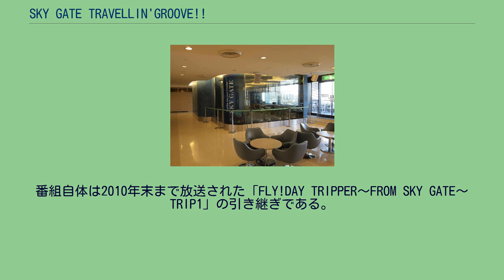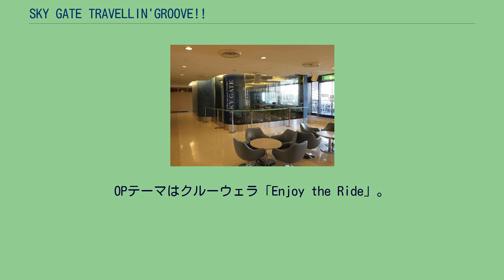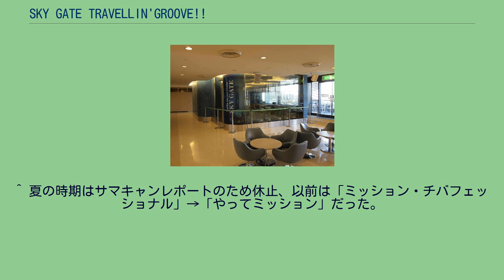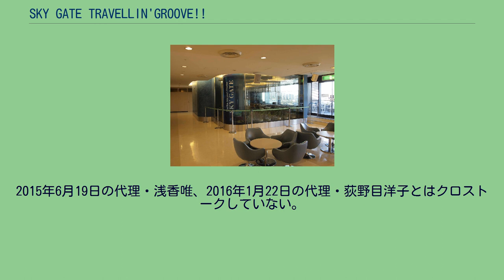SKY GATE TRAVELLIN'GROOVE!!